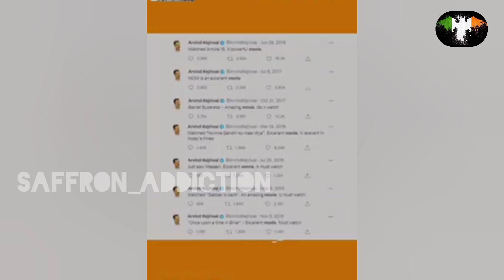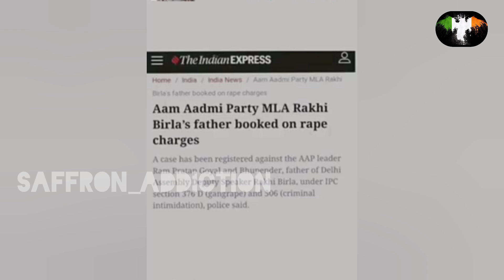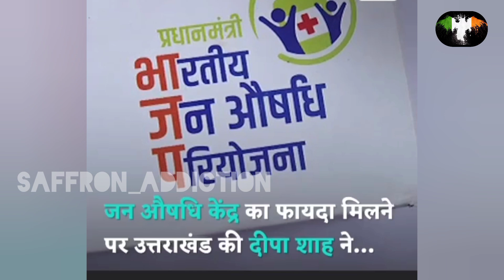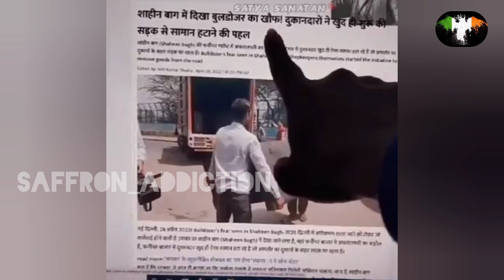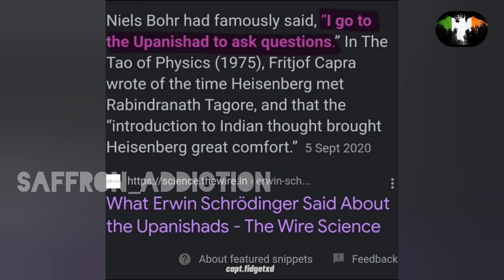New Relation Of Brother And Sister 😉 | Pushpendra Kulshrestha | Keju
Funny clips with the serious message Yes I am hindu Nationalist Saffron Addiction

HELLO!

NOTE : Guys video ko kam se kam 2 - 3 logo ko jarror share kare jisse humlog jayada se jayada logo ko aware kr sake .

All rights to above music label & no copyrights infringment intented .

                                 JAI HIND
                          VANDE MATRAM

Funny clips with the serious message
Funny but serious
Saffron Patriot
Narendra Modi Thug Life
Parliament Funny Video
Crazy Shan
Saffron Addiction
Dunk Indian Memes
Funny clips of nationalist floks
Humble Hindu
Nationalist Floks Memes

Other Hash Tags -